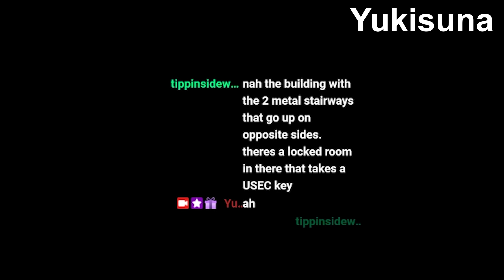Killing Streamers But They Think I Use RADAR | Escape From Tarkov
I don't actually use radar, unless..